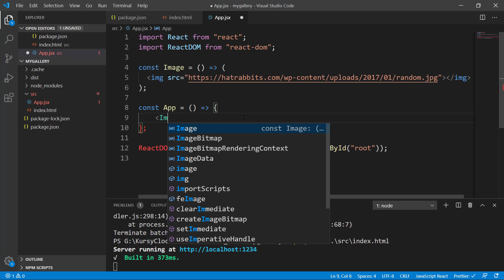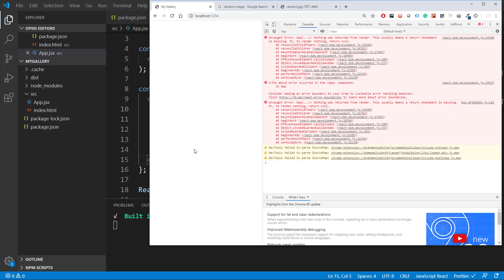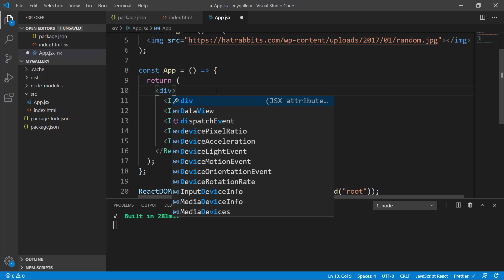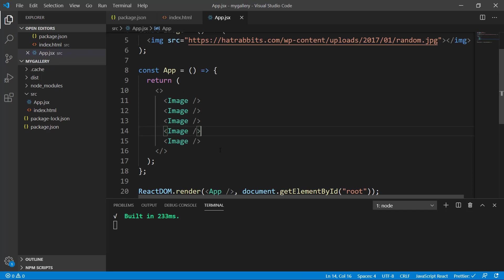Wprowadzenie do React #5 - Drzewo komponentów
Tutorial wprowadzający do React